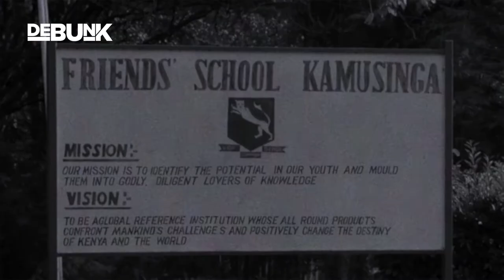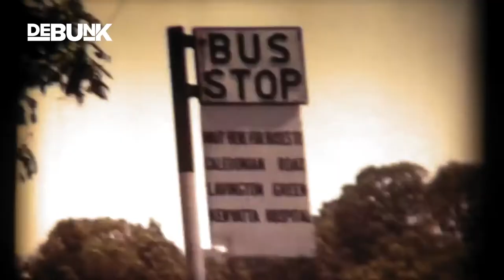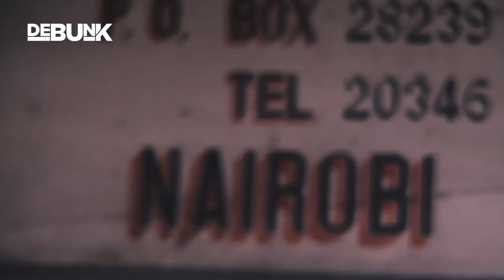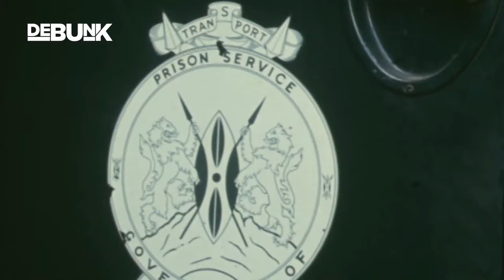Moses Wetangula: From Meek Catholic Boy To Gutsy Rookie Advocate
After the attempted coup in 1982, Hezekiah Ochuka was considered a household traitor. And after that, no one would dare to represent him in a court of law.

However, a young Wetangula believed he was up to the task.